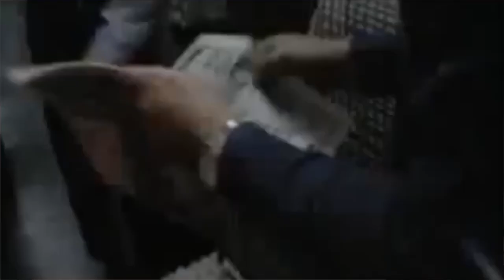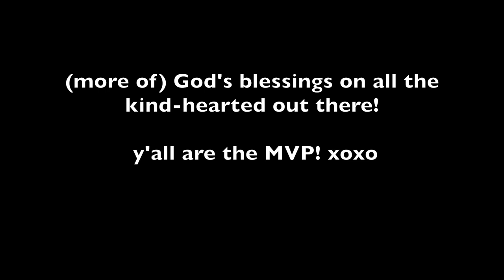BAND AID - DO THEY KNOW IT’S CHRISTMAS REACTION | First Time Hearing This!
FIRST TIME HEARING BAND AID DO THEY KNOW IT’S CHRISTMAS 1984 REACTION

Best Christmas Song Ever?! MERRY CHRISTMAS FAM!

Matthew 5:14